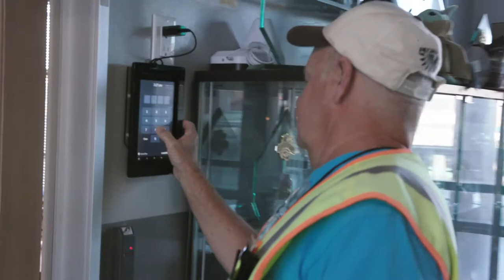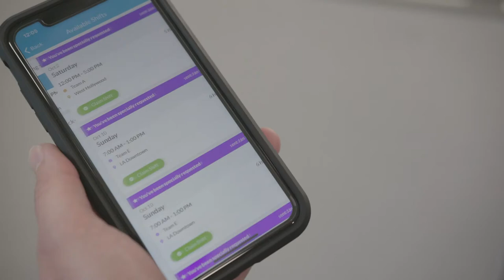Lake Elsinore Storm | Workforce.com